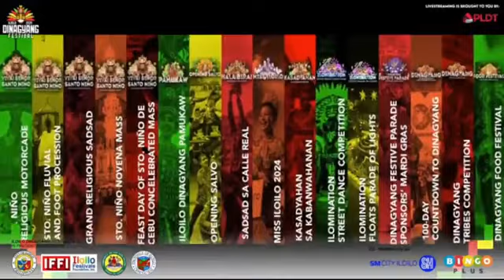TRIBES IGNITE THE STREETS WITH DANCE AND JOY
Feel the pulse of the city as tribes gear up to make the crowd dance in the lively Sadsad sa Calle Real. It's a celebration that transforms spectators into participants in the rhythmic revelry.